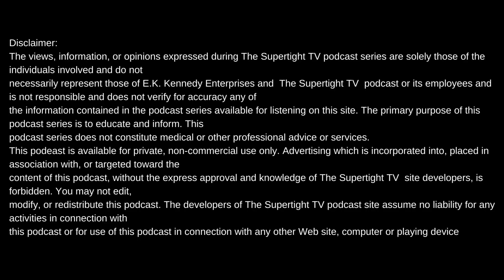LEX LU STOPS BY TO DROP A FIRE FREESTYLE ON SUPER TIGHT TV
Intro produced by Meezy Relli